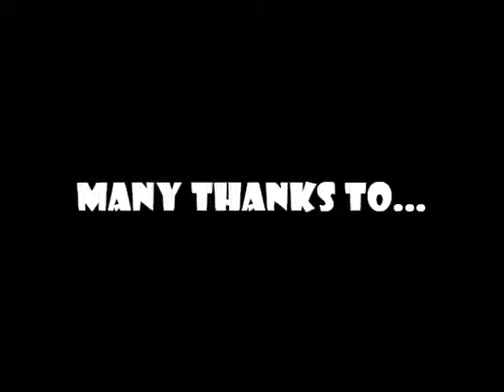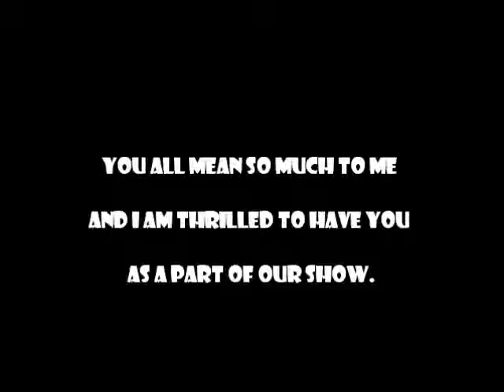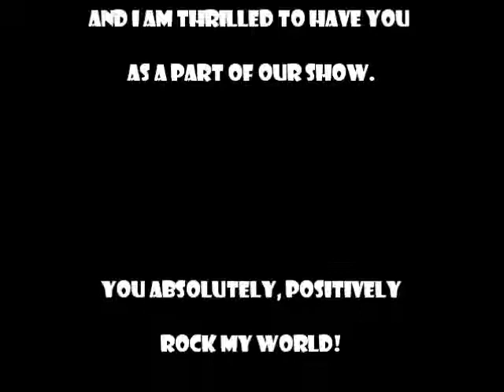Living Well In 2012 Series - Super Supplements! - Talk In The Shadows Radio Show - January 8th 2012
So many of us really don't get enough nutrients from the food we consume. Because of this...we need to supplement our diets to stay healthy and vibrant. This show will give you tips and guidelines to help improve your well-being through the regular use of dietary supplements. We will talk about things like what to take and what not to take and why.

Please join us in our discussion and share your knowledge. We all need to get a little healthier this year and there's no better time to do that than the present! :)

Join us...Sunday, January 8th, 2012...

10pm - 12am Eastern Standard Time
9pm - 11pm Central Standard Time
8pm - 10pm Mountain Standard Time
7pm - 9pm Pacific Standard Time

If you are not already registered to listen, here is the link to get signed up:

After you are registered, go to the show's profile and click the 'follow' button under ShadowLady's photo and you will be alerted to updates and shows through your email or mobile phone.

You can also log in through your Facebook account in order to listen, but won't be able to follow the show's updates without also registering.